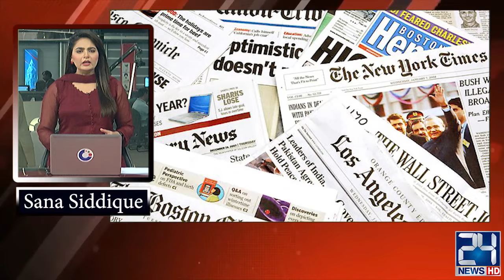Big Blow for Israel | International Court of Justice Take Big Action Against Israel | 24 News HD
24 News HD Is One Of The Leading News Channels Of Pakistan Bringing You The Latest Current Affairs From Pakistan And Around The World.  Live National Assembly ,Senate Session And Current Affairs.